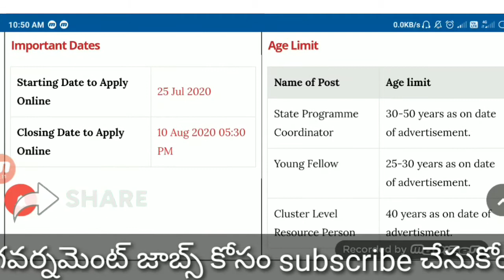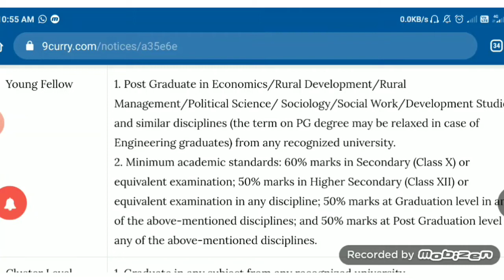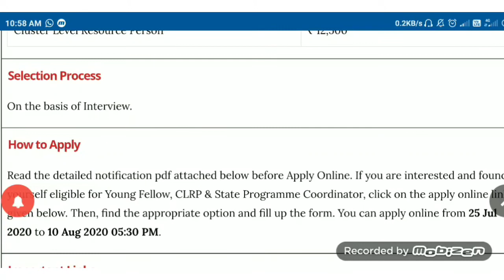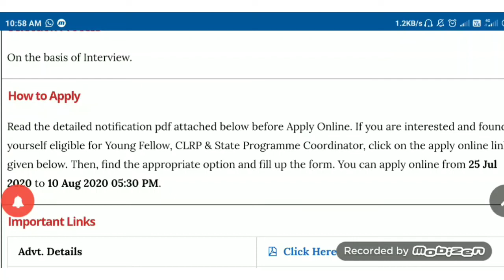NIRDPR Recruitment 2020 || central govt jobs 2020 telugu || Btech jobs 2020 telugu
jobs for diploma  btech, bca, bsc and  ITI || Quesscrop jobs 2020 telugu || iti jobs 2020 telugu
TS govt jobs 2020 telugu || 10 th pass govt jobs 2020 telugu|| government  jobs 2020 telugu
How to get gas dealership in telugu || How to start gas business telugu || gas latest information
How to get cement dealership 2020 telugu || How to start cement business 2020 telugu || best business
How to start mi store in telugu || how to get mi dealership || no investment business telugu
How to start DTDC business telugu || how to Apply for DTDC  dealership in telugu || courier business